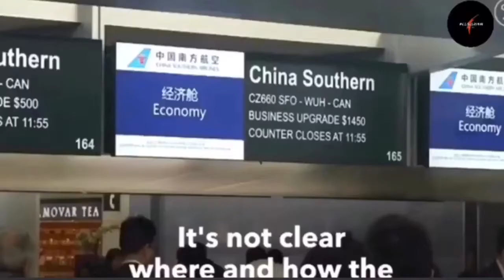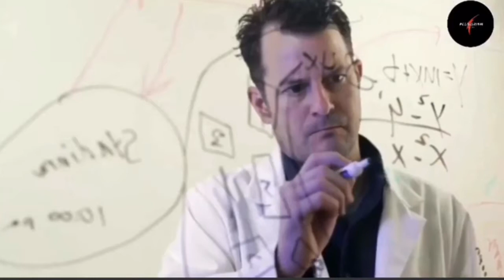D ∆ R | U $ H - Virus (Official Video)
©® 2019 DFM Productions